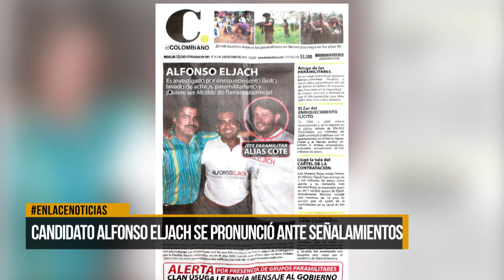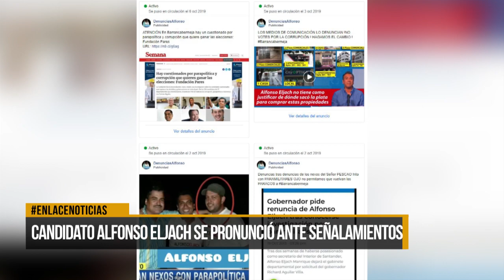Candidato Alfonso Eljach se pronunció ante señalamiento